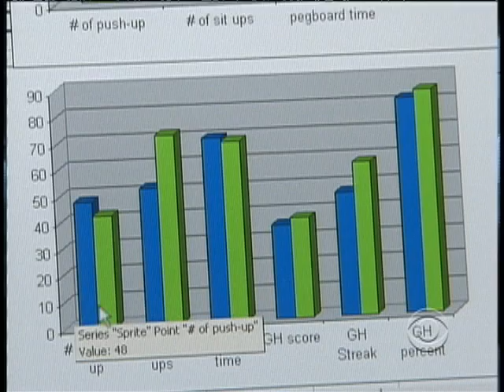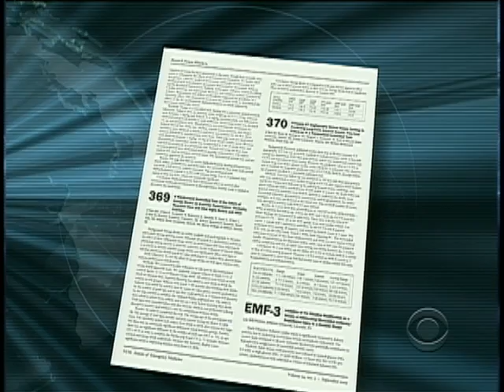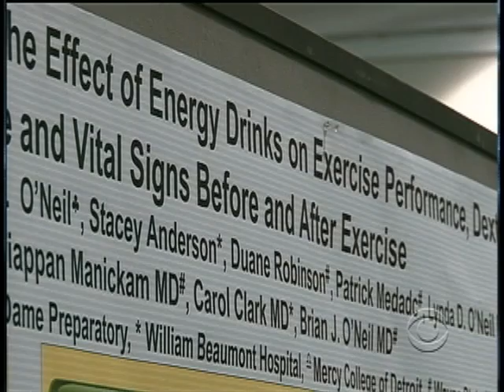Energy Drink Flaws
Energy drinks are a growing industry, but some question how much energy beverages actually generate. As Russ Mitchell reports, a young researcher finds that high energy drinks are running on empty.